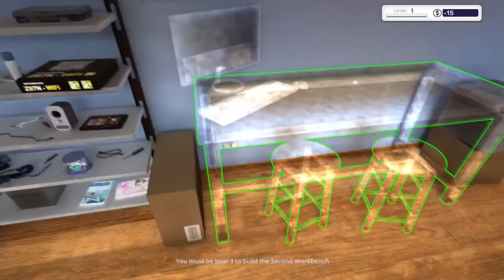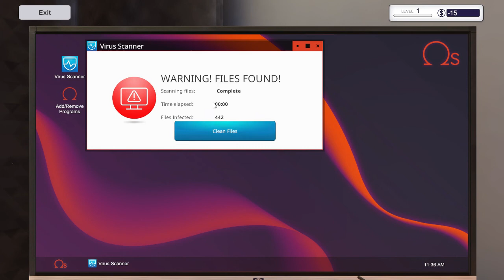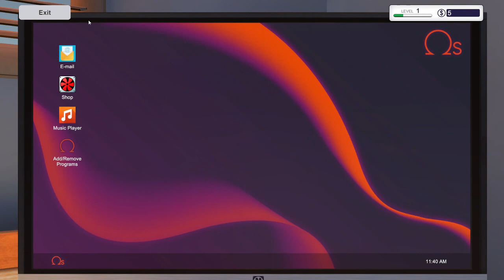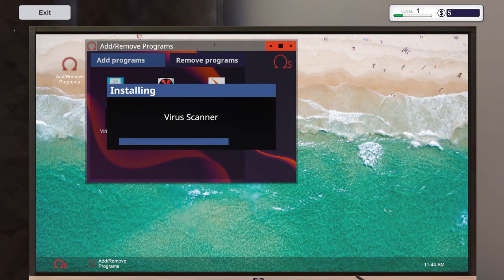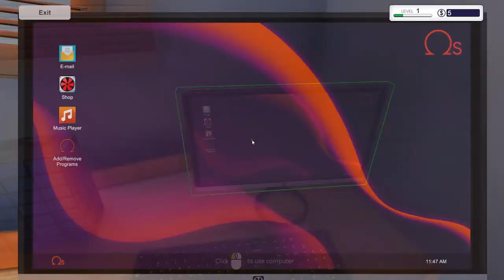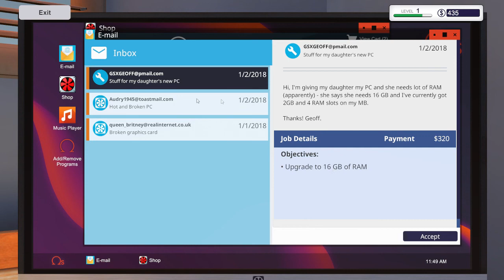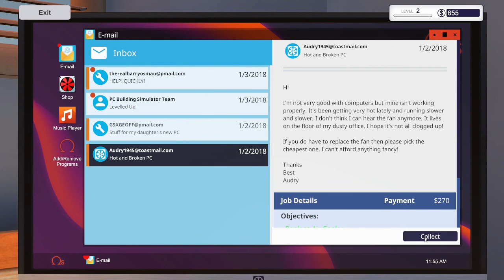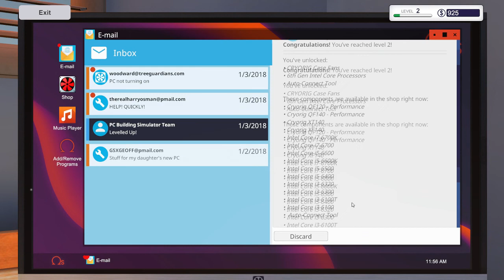Reboot - PC Building Simulator (Part 1)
I'm alive. Possibly. Been through a rough patch.
Come watch me fix some PCs. It's more exciting than it sounds, I promise. Why is it on fire?